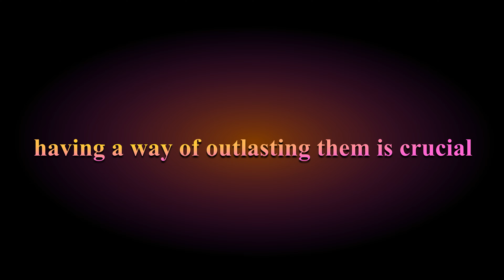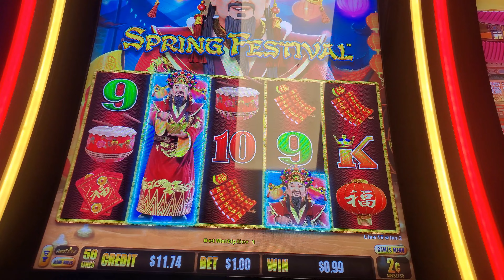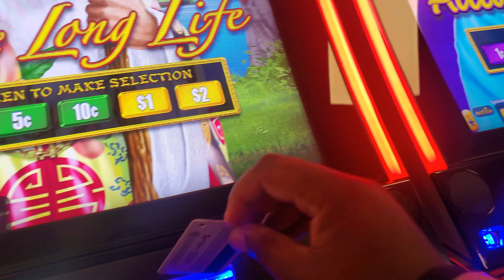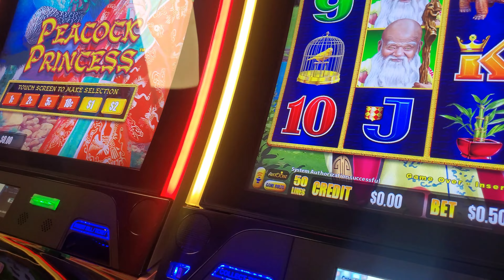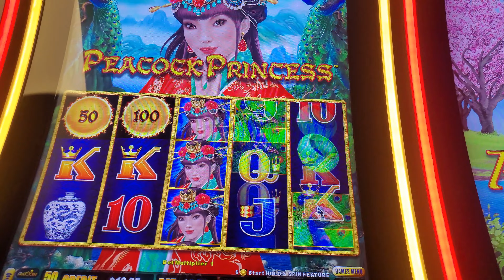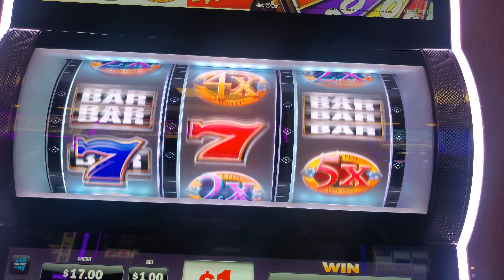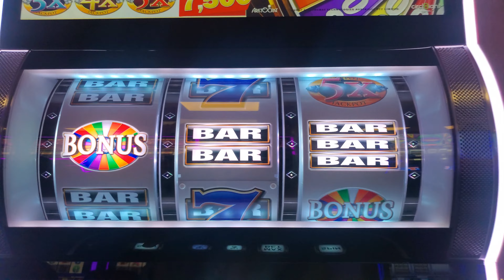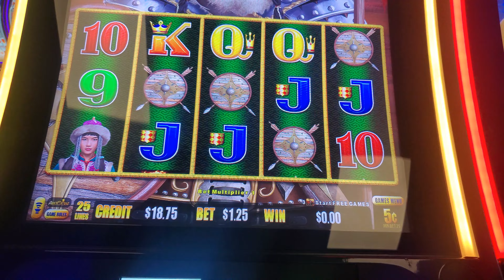🤡Casino Lullabies👼🏾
Join me back at Two Kings Casino for some fun playing slots.
Slotting at Two Kings Casino!